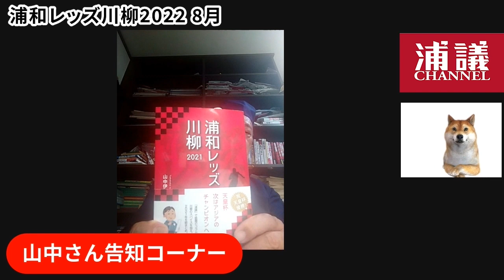ACL3戦と声出し解禁の名古屋戦を浦和レッズ川柳で振り返る【8月号】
今回は

浦和レッズ川柳の投稿は下記の山中伊知郎さんコラムコメント欄からお願いします。

・浦和レッズ川柳 2021(amazon)